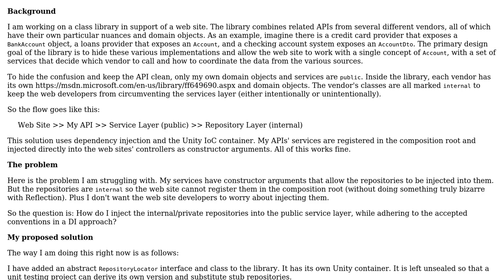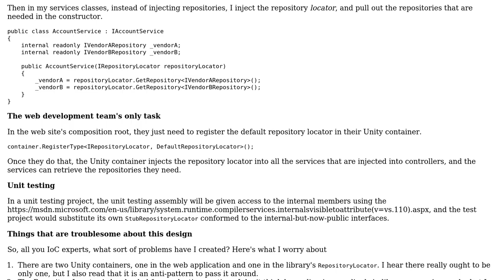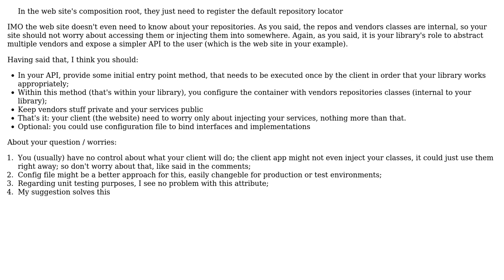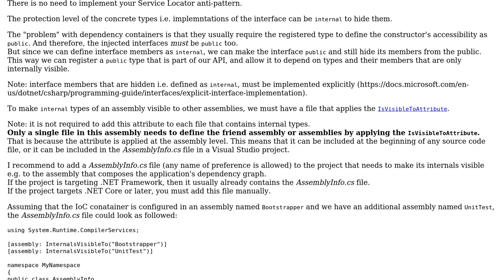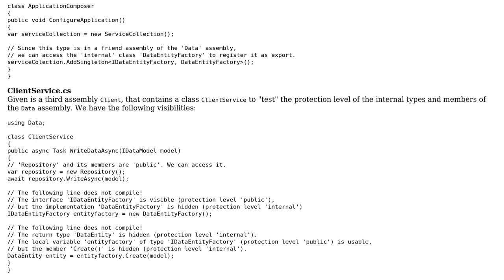Software Engineering: Dependency injection for a library with internal dependencies (4 Solutions!!)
Software Engineering: Dependency injection for a library with internal dependencies

With thanks & praise to God, and with thanks to the many people who have made this project possible! | Content (except music & images) licensed under CC BY-SA | Music | Images & others | With thanks to user Scott Hannen user pschill user John Wu user Emerson Cardoso user BionicCode and the Stack Exchange Network Trademarks are property of their respective owners. You are responsible for your own actions.